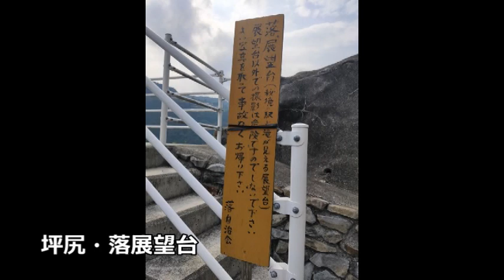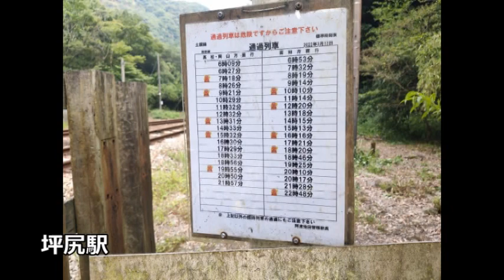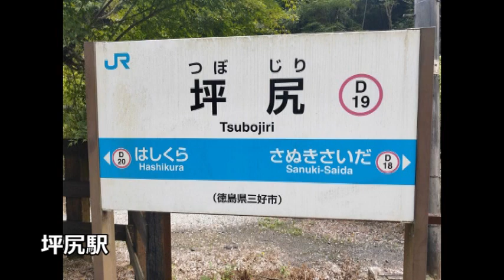【秘境駅】18きっぷ四国2022夏 ３坪尻→箸蔵→坪尻→大阪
青春18きっぷで四国へ。
土讃線箸蔵からロープウェイに乗り、箸蔵寺から秘境駅として有名な坪尻駅へ向かいました。